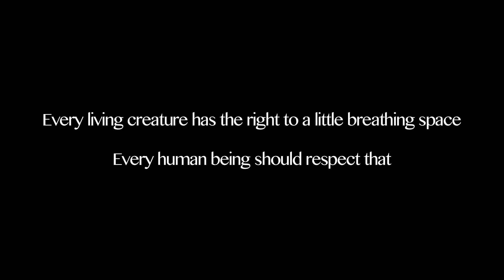The Promise - EN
Almo Nature presents The Promise, the short film directed by Gabriele Salvatores. The Oscar-winning director guides us in the discovery of the promise made by man to wolf.